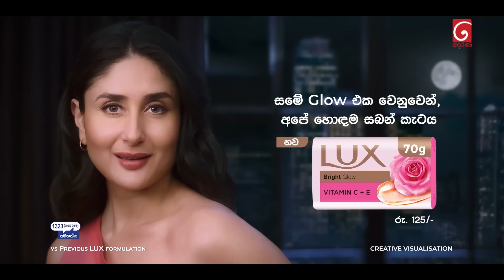Sangeethe (සංගීතේ) | Episode 1317 | 14th May 2024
Sangeethe ( සංගීතේ )

Producer : Chamika Mendis